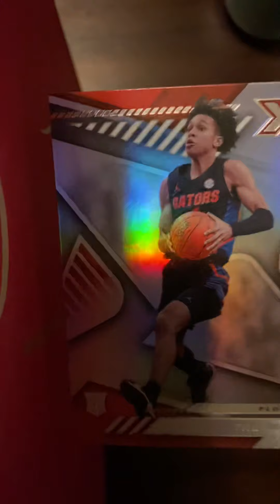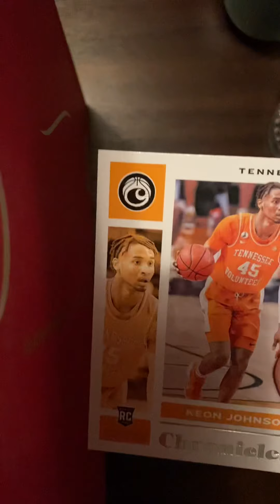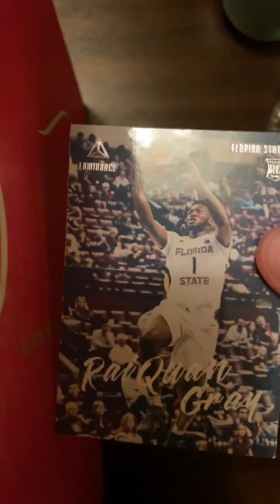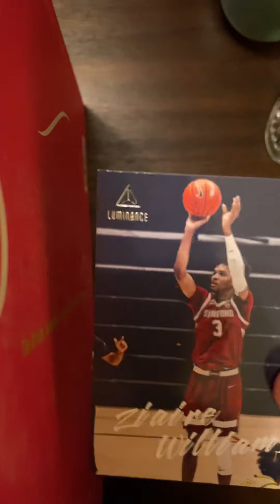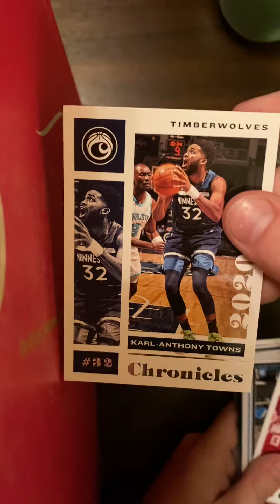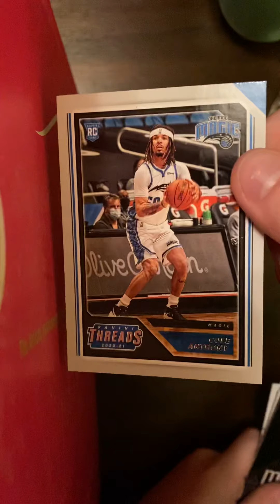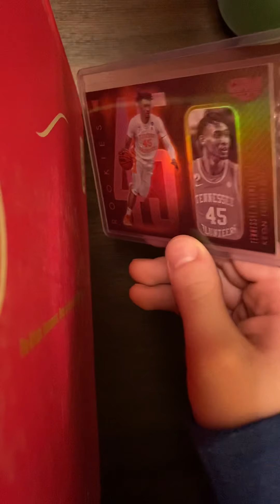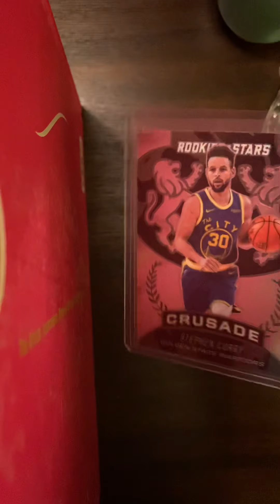Basketball Card Showing